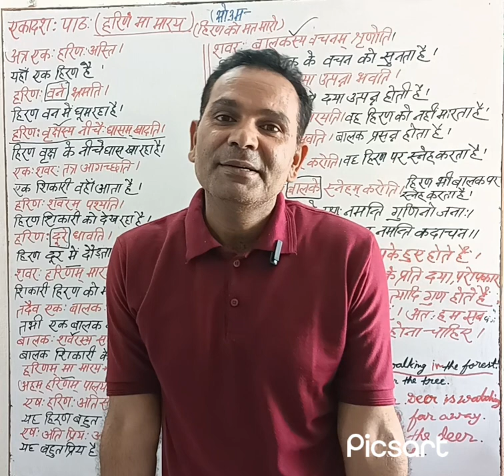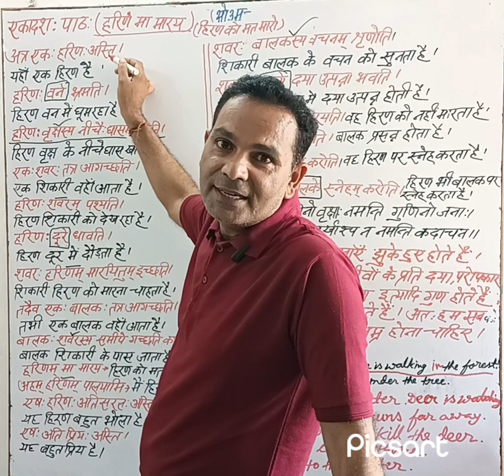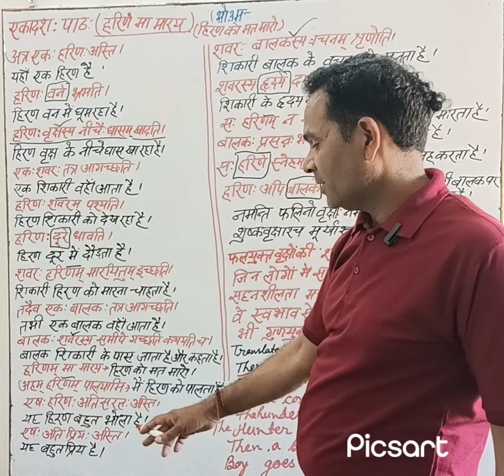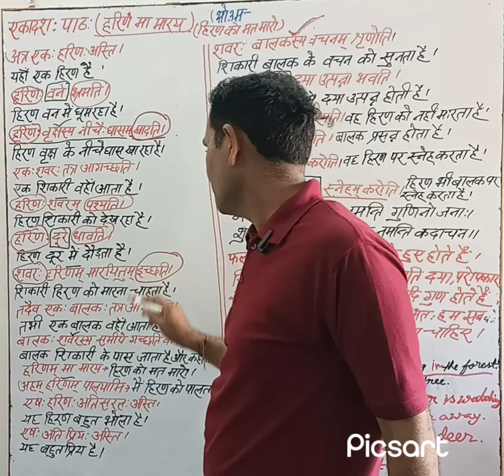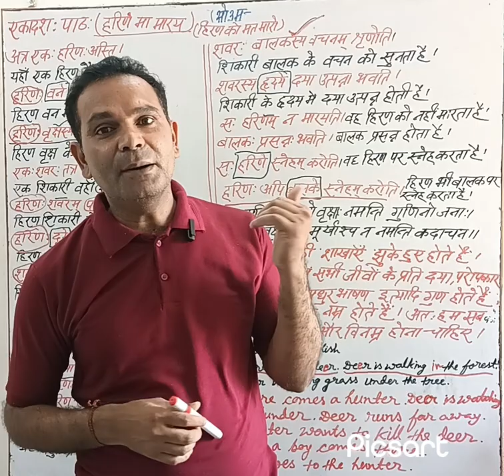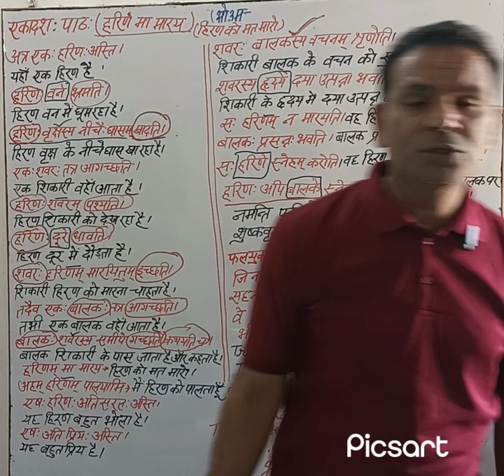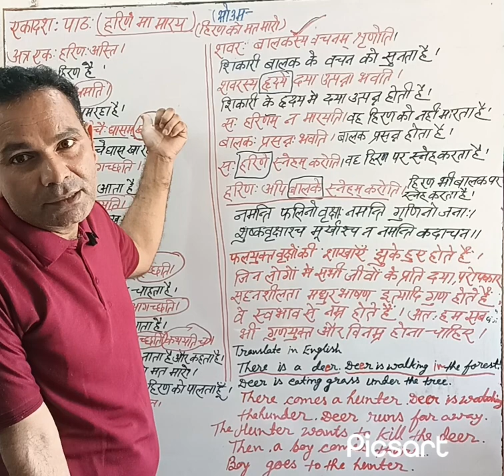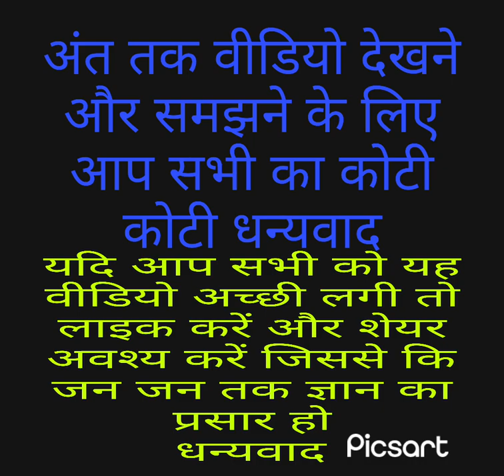हरिणं मा मारय एकादशःपाठः डीएवी केपाठ्यपुस्तकसुरभिःसे डी ए वी के छात्रों के लिए।शब्दार्थः वाक्यार्थः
नमस्ते प्यारे मित्रों एवम् मेरे प्यारे छात्र-छात्राओं!
आज हम सभी इस वीडियो के माध्यम से जानेंगे
हरिणं मा मारय एकादशःपाठः डी ए वी के पाठ्य पुस्तक सुरभिःसे डी ए वी के छात्रों के लिए।शब्दार्थः, वाक्यार्थः
Welcome to Vedarshi Knowledge Center! In this video, we will be exploring all the amazing resources and information available at our center. From in-depth articles to interactive workshops, Vedarshi Knowledge Center is your one-stop destination for expanding your knowledge and skills in various subjects. Join us on this journey of discovery and start your learning experience today!